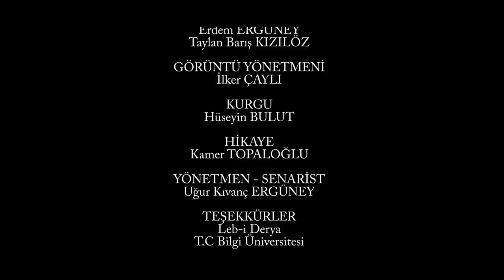TRAŞİK AŞK [ Kısa Film ] 2013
Oyuncular: Görkem Sevindik (Pusat Çakır), Zümre Yalçınkaya , Barış Karatepe
Cast Sorumlusu : Erdem Ergüney (Deli Hikmet) ve Taylan Barış Kızılöz
Görüntü Yönetmeni: İlker Çaylı
Kurgu: Hüseyin Bulut
Hikaye: Kamer Topaloğlu
Senaryo ve Yönetmen: Uğur Kıvanç Ergüney

İyi seyirler